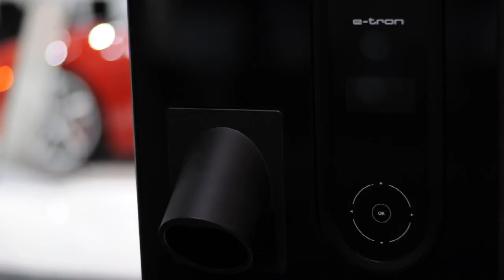Canadian International Auto Show's Electric 2015 Exhibition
Nikkei Voice's Jun Kobayashi visits the Canadian International Auto Show and takes you on a short ride through the electric offerings this year.